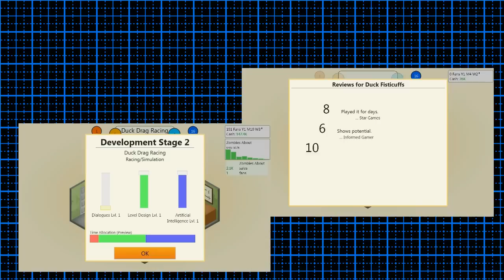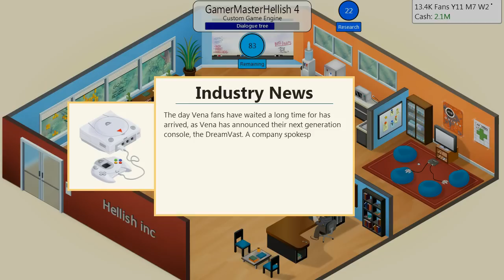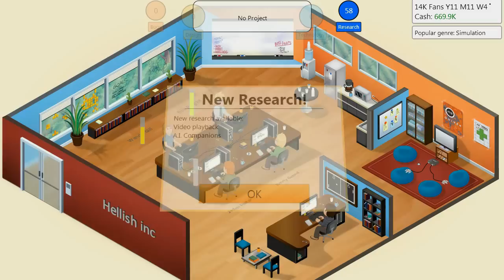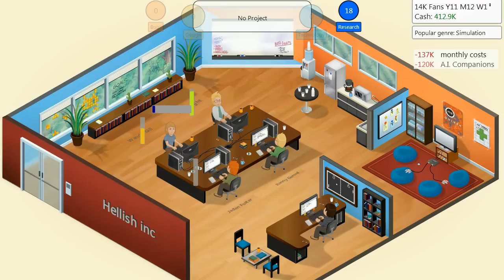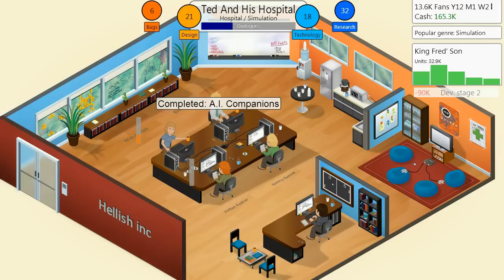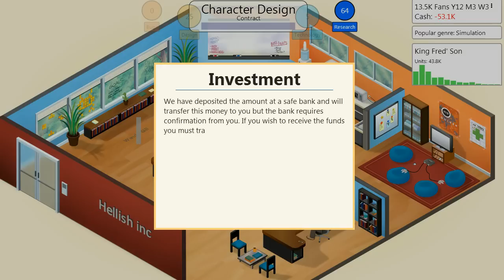Game Dev Tycoon Lets Play #7 - Dave's Ducking Transport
Follow Hellish inc through its highs and lows as they strive to become the best game producer ever!